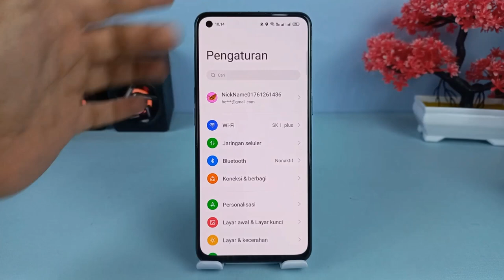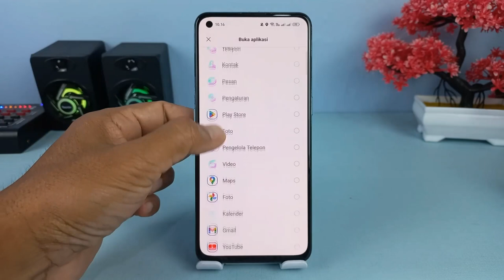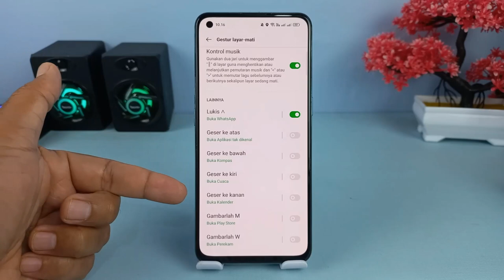Cara Membuka Aplikasi Saat HP Terkunci Di Hp OPPO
Hai semuanya,di video kali ini saya share ke kalian semua yaitu cara membuka aplikasi saat layar terkunci di HP Oppo,Nah di sini pun kalian bisa melakukannya untuk aplikasi lain seperti WhatsApp atau aplikasi lainnya.

Terima Kasih